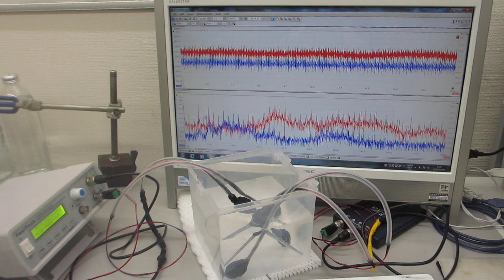超音波の音圧測定解析（超音波システム研究所）